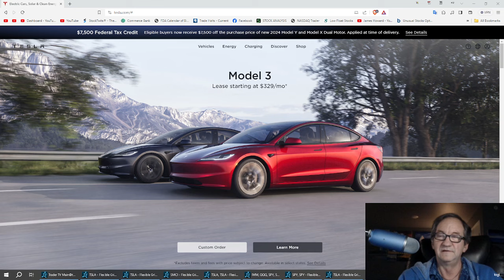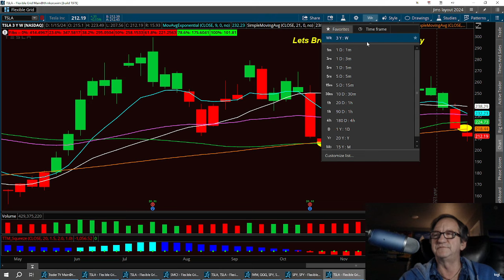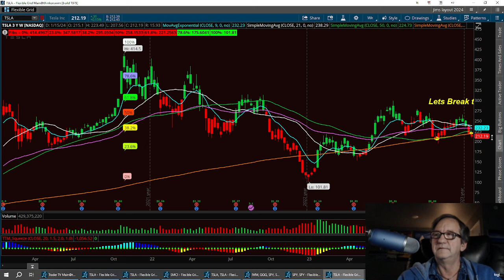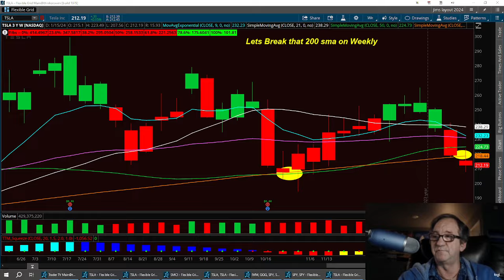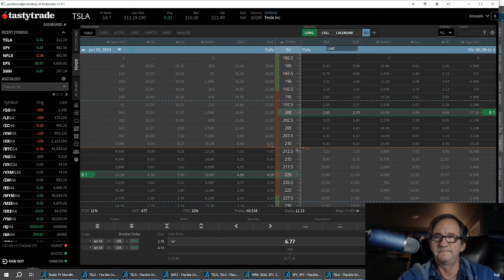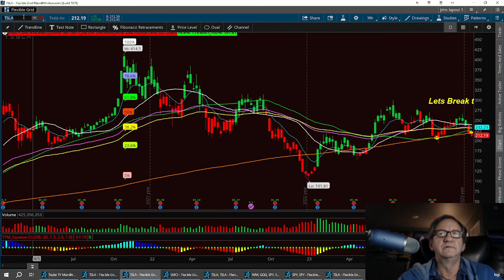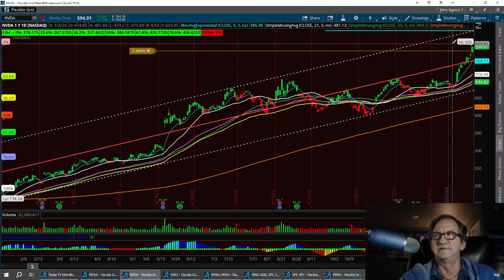2024 / 01 / 24 TSLA earnings after hours, Lets see how these Inverted Hammers work , A look at NVDA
The inverted hammer is a type of candlestick pattern found after a downtrend and is usually taken to be a trend-reversal signal. The inverted hammer looks like an upside down version of the Inverted * symbol pattern, and when it appears in an uptrend is called a shooting star.

This pattern is characterized by a single candlestick that resembles an upside-down version of the hammer, and it is considered a bullish reversal pattern.

With over 20 years behind this desk,  Looked over 1.2 million charts.  Each week we will have a new lesson on learning ways to trade stocks

Seminar of SNEAKY SNAKE Trading Strategy,, Live With Washboardjim
  • Seminar of SNEAKY...
Retail Traders discord chat

 / jameshoward18